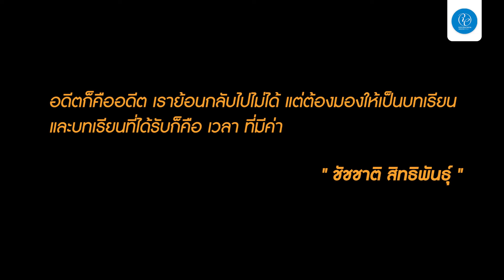บทเรียนจากชัชชาติ “เวลามีมูลค่า” อย่าปล่อยให้โอกาสหายไปในอากาศ | Reeracoen Podcast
“เวลามีมูลค่า” บทเรียนชีวิตและการทำงานที่ผู้ว่าฯ ชัชชาติ ให้ความสำคัญและเน้นย้ำอยู่เสมอ หลายครั้งเรามักปล่อยให้ให้เวลาและโอกาสหลุดมือไปโดยที่ไม่ได้คิดให้รอบด้านว่า เรากำลังสูญเสียสิ่งสำคัญในชีวิตไปอย่างไม่มีวันย้อนกลับมา
เพราะต้นทุนค่าเสียโอกาส (Opportunity Cost) เป็นสิ่งสำคัญวันนี้ Reeracoen TH ขอพาทุกคนกลับมามองถึงความสำคัญของ “เวลา” และเปลี่ยนวิธีคิดเพื่อคว้า “โอกาส” ไม่ให้เสียเวลาเปล่า และปล่อยโอกาสให้หลุดลอยไปอย่างที่เคยผ่านมา
ติดตามได้ใน บทเรียนจากชัชชาติ “เวลามีมูลค่า” อย่าปล่อยให้โอกาสหายไปในอากาศ | Reeracoen Podcast
วันนี้เลยครับ
Reeracoen Recruitment Thailand ผู้นำในการเชื่อมต่อ “คน” เข้าหา “โอกาส”
เกร็ดความรู้เพื่อคนทำงาน แหล่งรวมแรงบันดาลใจ และการพัฒนาตัวเอง
“Make a change, better tomorrow.”
ฝากเรื่องงานของคุณไว้กับเราได้ที่